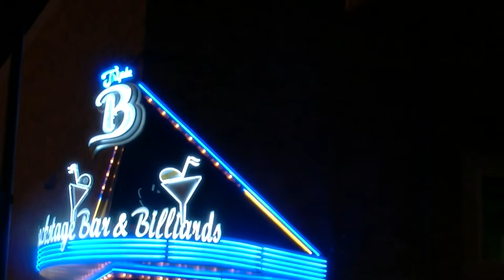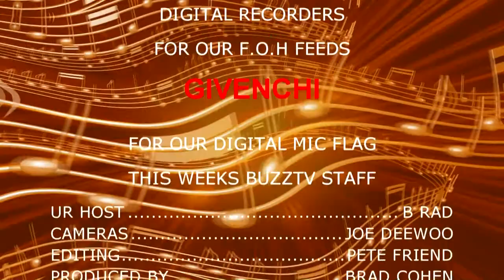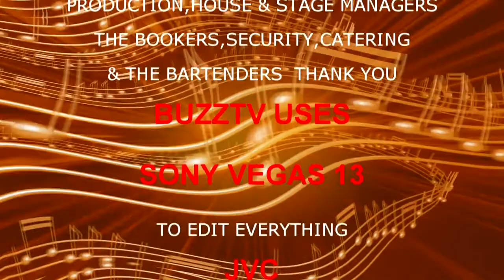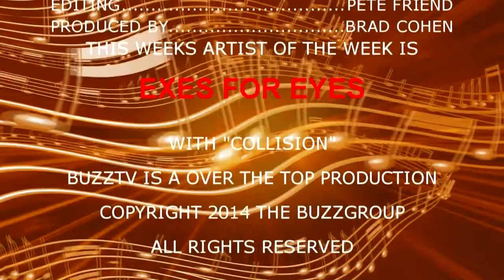BUZZTV:SEASON 3 EPISODE 50:THE B SIDE PLAYERS: